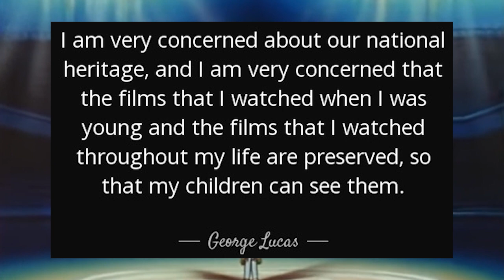1998 Part 2 - The Animated 90s! - A year-by-year Retrospective of ANOTHER decade of U.S. cartoons!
Welcome to the second part of my 1998 video in the Animated 90s series! In this video you'll find a comprehensive discussion of every cartoon on the air in the U.S. during the year 1998, analysis and notes on where to watch for yourselves!

Check my 80s designs out here!